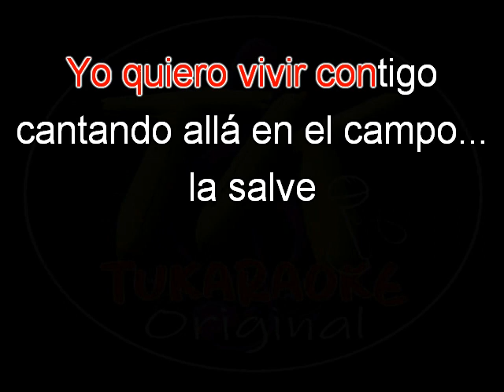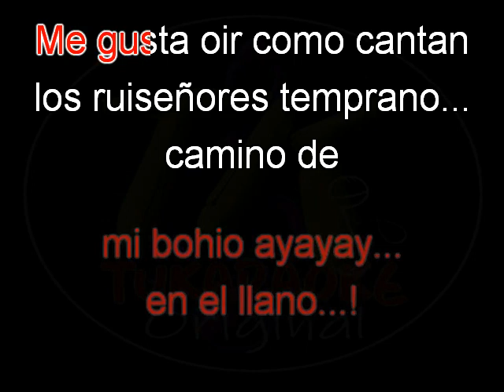KARAOKE Billo's - La madrugá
Del album BILLO '71, año 1971, grabada por el gran CHEO GARCIA. Disfrutenlo...